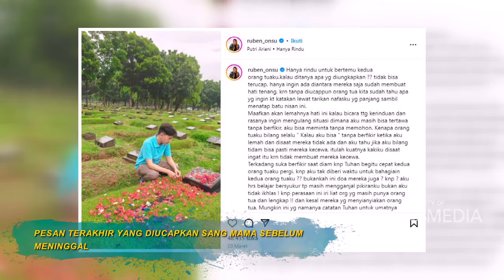Cerita Jatuh Bangun Ruben Onsu Dalam Roda Kehidupan | SUARA HATI (20/04/24) P2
SUARA HATI